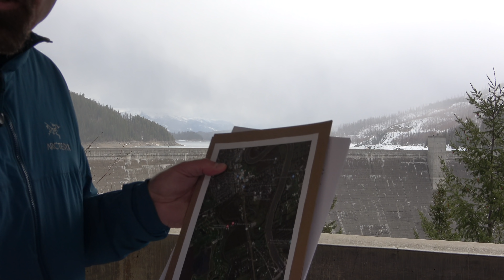Missing 411 Explores the Cases of Missing Berry Pickers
David Paulides presents the case of missing berry pickers from each end of the age spectrum. He also delves into the mailbag and reads two very interesting stories.

Purchase Point
Our sister site where you can purchase the Missing 411 books and movie (DVD) and Movie Poster